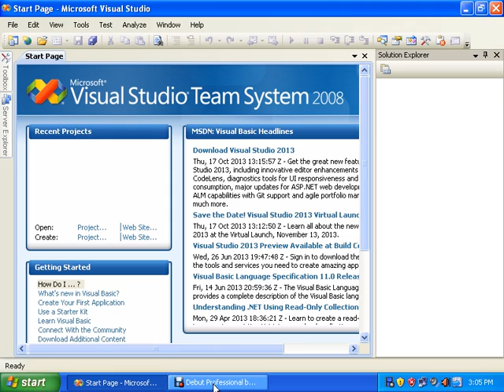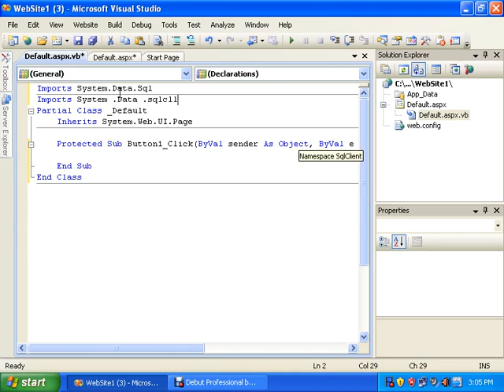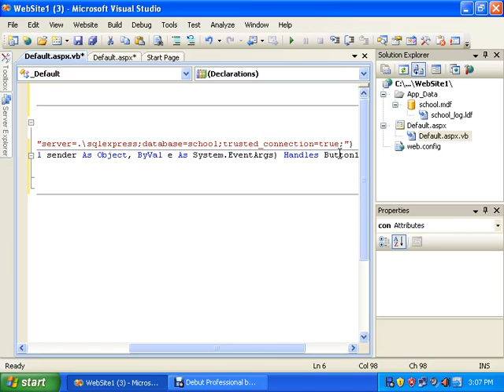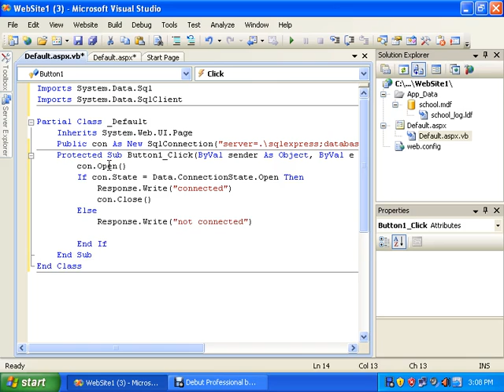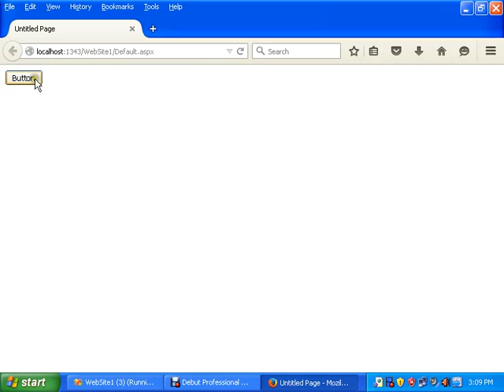SqlConnection in Asp.net how to connect sql database in Asp.net using VB.net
how to connect sql server database to asp.net application using vb.net .. c# and vb are nearly similar to each other in this case so this tutorial is for both users ..